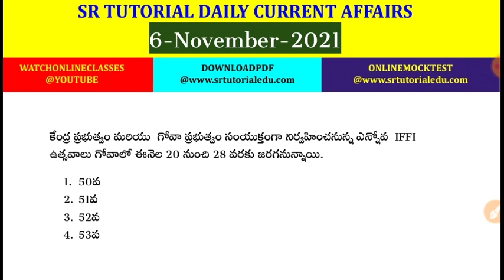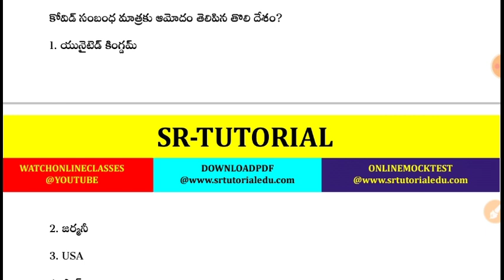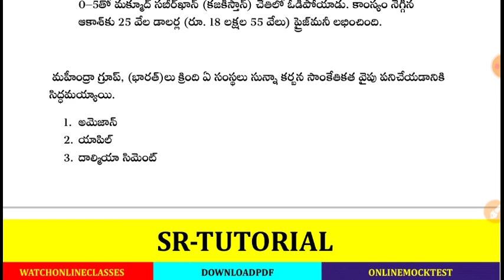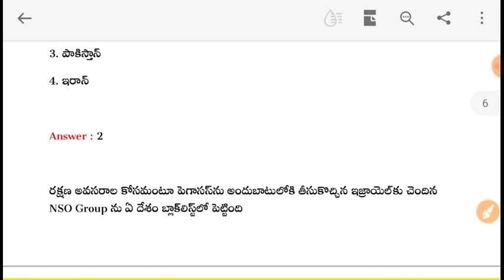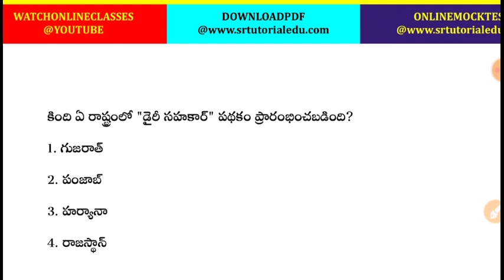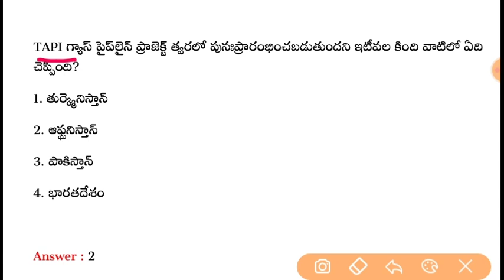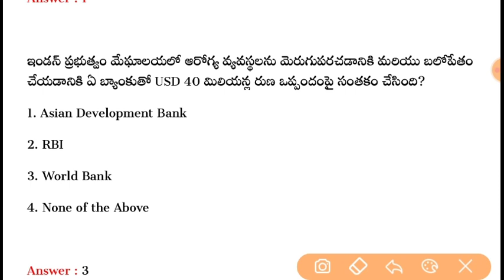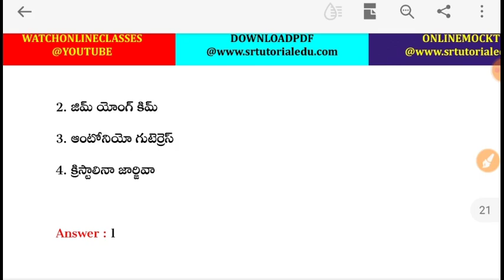6th November 2021 Daily Current Affairs | 06-11-2021 Daily Current Affairs in Telugu APPSC & TSPSC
4. Junior Assistant Free Test

5. SI Constable Free Test

7. Weekly Current Affairs Series